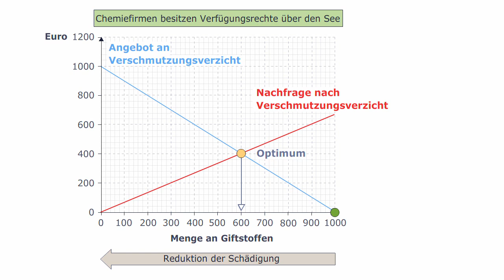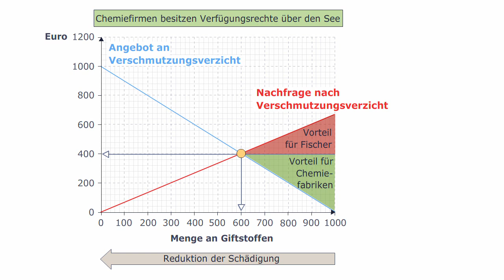Volkswirtschaftslehre - Internalisierung externer Effekte durch Verhandlungen (Schädigungsrecht)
Fischer und Chemieproduzenten konkurrieren in diesem Beispiel um die Verwendung des Sees. Können beide Parteien trotzdem in freien Verhandlungen zu einem Ergebnis kommen, das eine effiziente Nutzung der Ressource herbeiführt?

Ronald Coase hat gezeigt, dass dies im Prinzip möglich ist, wenn die Nutzungsrechte institutionell klar geregelt sind.Grundsätzlich gibt es zwei Möglichkeiten, die Nutzungsrechte zu regeln:

Schadenshaftung: Die Fischer besitzen das Recht zur Nutzung des Gewässers und müssen bei einer Verschmutzung des Wassers durch die Chemiefabriken entschädigt werden.

Schädigungsrecht: Die Chemieproduzenten dürfen ihre Abwässer in den See leiten. Die Fischer besitzen allerdings die Möglichkeit, das Schädigungsrecht von den Chemiefabriken abzukaufen.

Diese Animation zeigt ihnen wie "Schadensrecht" im Idealfall zu einer optimalen Nutzung des Wassers führt.